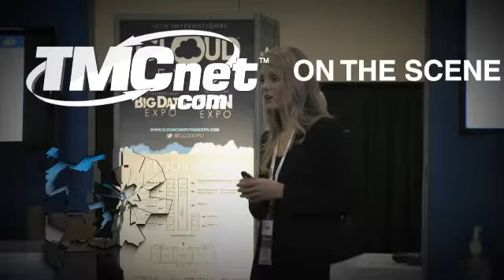Layer 7 Explains Enterprise Cloud Security Requirements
Rob Conti from Layer 7 Technologies tells Erik Linask what security needs enterprises have when migr - Jul 12, 2013